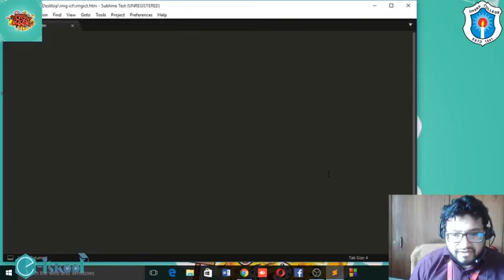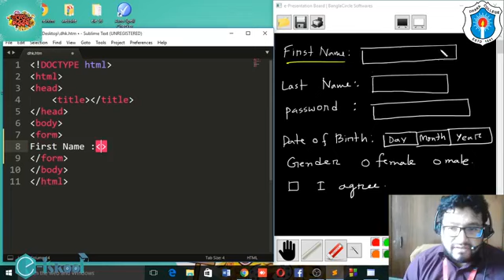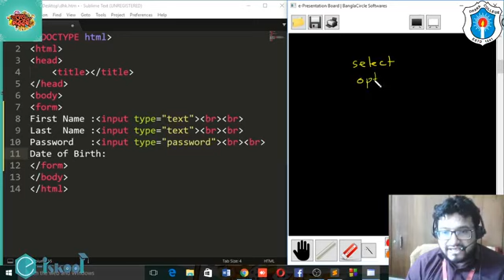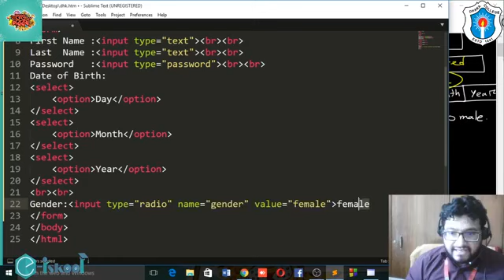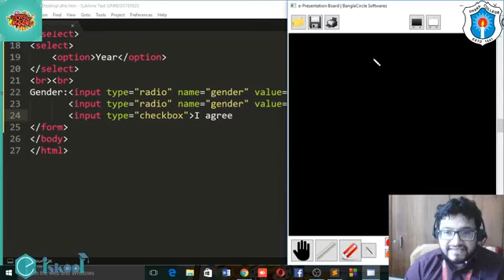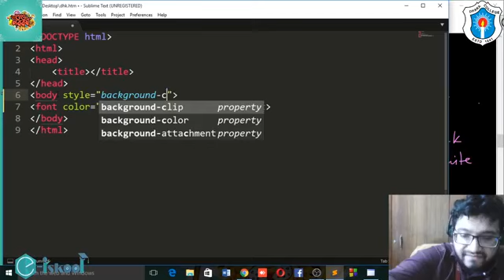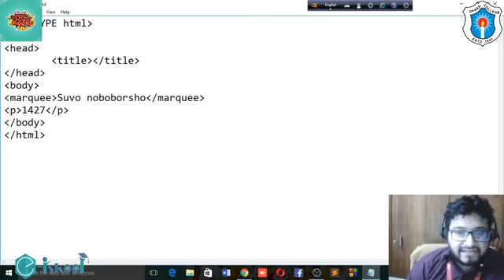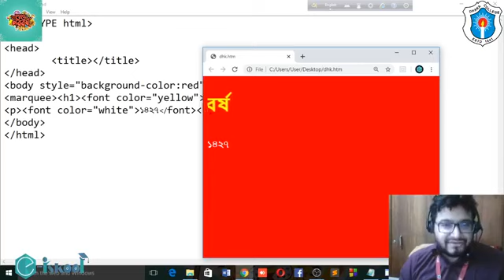বিষয়ঃ Html Form, CSS, Color Code; মোঃ ইয়াসিন তানভীর, আইসিটি বিভাগ, ঢাকা কলেজ। Lec-06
ICT - Md Yasin Tanver  Lecture -06